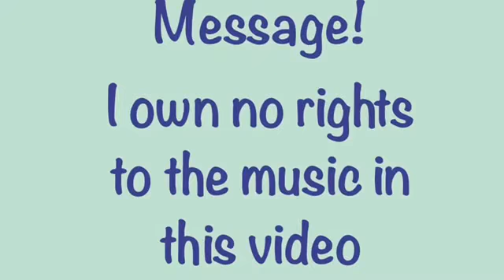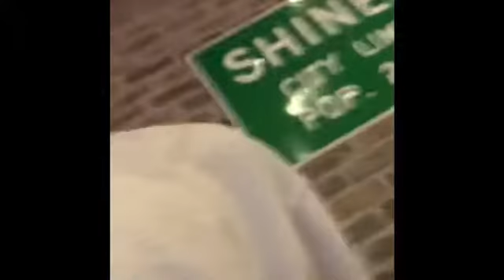Hanging With The Guys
Hanging with my dad and Unk